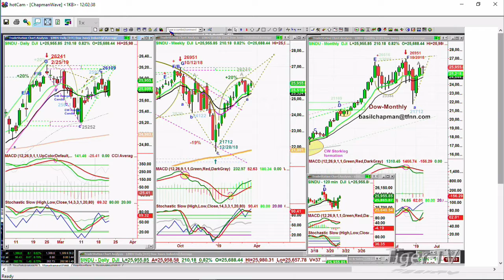March 21st, NOON ET Market Update with Basil Chapman on TFNN